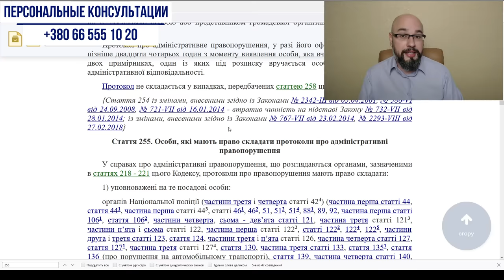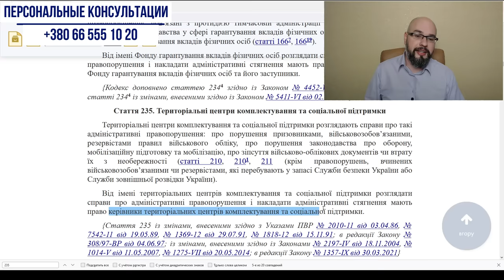ТЦК и СП не может составлять протоколы об административных правонарушениях?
ТЦК и СП не могут накладывать постановления о привлечении к административной ответственности потому что ТЦК и СП не могут составлять протоколы (в ст.255 КУпАП они не указаны) - такая мысль витает у правозащитников в ютубе. Будем вместе читать закон и разбираться, могут ли бывшие военкоматы во время мобилизации и военного положения составлять протоколы о административных правонарушениях, предусмотренных статьями 210, 210-1, 211 Кодекса Украины о административных правонарушениях.